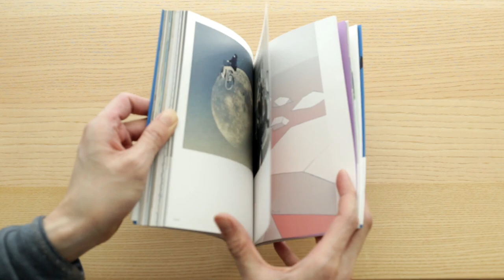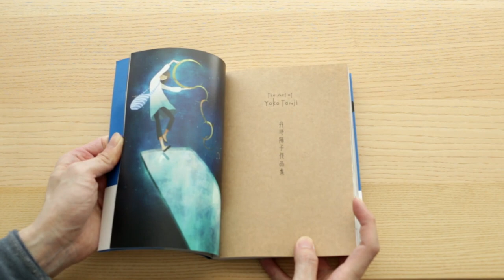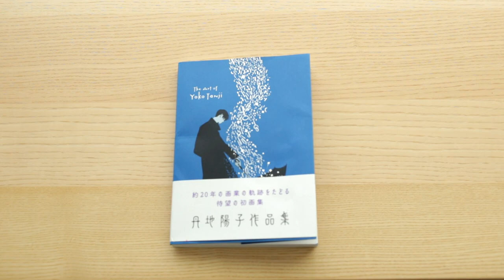The Art Of Yoko Tanji Illustration Book Review 丹地陽子作品集 レビュー